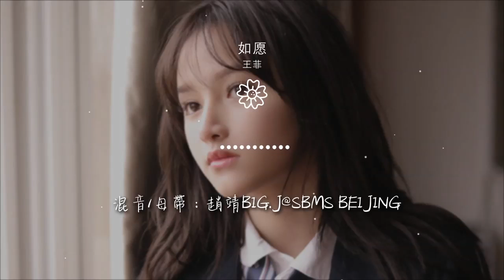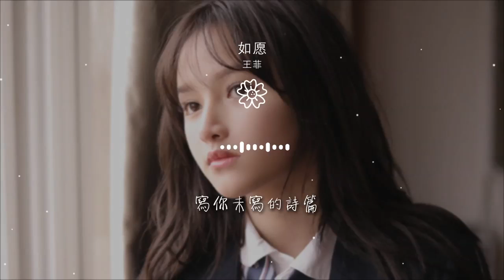如願 - 王菲『而我將 愛你所愛的人間』【動態歌詞Lyrics】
王菲

00:00 如願 - 王菲 (Faye Wong)
00:01 詞：唐恬
00:02 曲：錢雷
00:04 編曲：錢雷
00:05 製作人：錢雷
00:06 配唱製作：竇穎/林靈
00:08 和音：竇穎/林靈
00:09 吉他：高飛
00:10 吉他錄音：時俊峯@福達錄音棚
00:12 Bass：李卓
00:13 小號：李博
00:15 絃樂編寫/監製：胡靜成
00:16 小提琴：張浩/侯宇虹
00:17 中提琴：畢芳
00:19 大提琴：郎瑩
00:20 絃樂：國際首席愛樂樂團
00:21 絃樂錄音：王小四@金田錄音棚
00:23 人聲錄音師：錢雷/楊惠琳@Studio 21A
00:24 人聲錄音棚A：RMB Studio爆棚@奔跑怪物
00:26 人聲錄音棚B：Studio 21A Beijing
00:27 Vocal edite：汝文博@SBMS Beijing
00:28 混音/母帶：趙靖BIG.J@SBMS Beijing
00:30 曲版權管理方：索尼音樂版權代理（北京）有限公司
00:31 你是 遙遙的路

00:34 山野大霧裏的燈

00:39 我是孩童啊 走在你的眼眸

00:45 你是 明月清風

00:49 我是你照拂的夢

00:54 見與不見都一生 與你相擁

00:59 而我將 愛你所愛的人間
01:04 願你所願的笑顏
01:07 你的手我蹣跚在牽
01:11 請帶我去明天
01:14 如果說 你曾苦過我的甜

01:18 我願活成你的願
01:21 願不枉啊 願勇往啊
01:25 這盛世每一天

01:59 你是 歲月長河
02:03 星火燃起的天空

02:08 我是仰望者 就把你唱成歌
02:14 你是 我之所來

02:17 也是我心之所歸

02:22 世間所有路都將 與你相逢
02:28 而我將 愛你所愛的人間
02:32 願你所願的笑顏
02:35 你的手我蹣跚在牽
02:39 請帶我去明天
02:42 如果說 你曾苦過我的甜
02:46 我願活成你的願
02:50 願不枉啊 願勇往啊
02:53 這盛世每一天

02:59 山河無恙 煙火尋常
03:02 可是你如願的眺望
03:06 孩子們啊 安睡夢鄉
03:09 像你深愛的那樣

03:18 而我將 夢你所夢的團圓
03:22 願你所願的永遠
03:26 走你所走的長路
03:30 這樣的愛你啊
03:33 我也將 見你未見的世界
03:37 寫你未寫的詩篇
03:40 天邊的月 心中的念
03:44 你永在我身邊

03:49 與你相約 一生清澈
03:54 如你年輕的臉